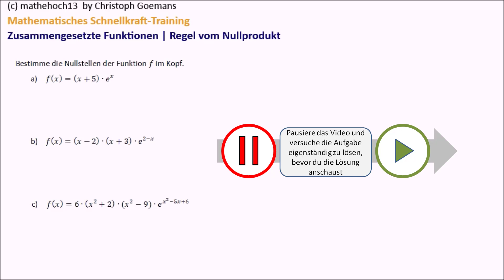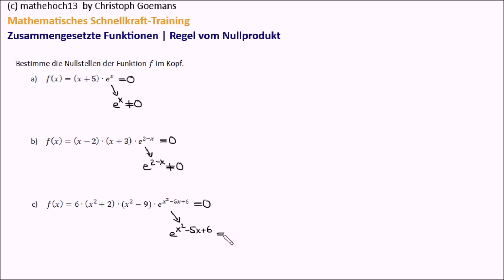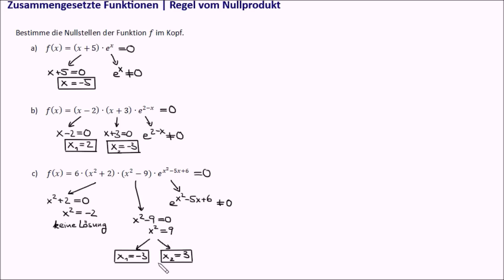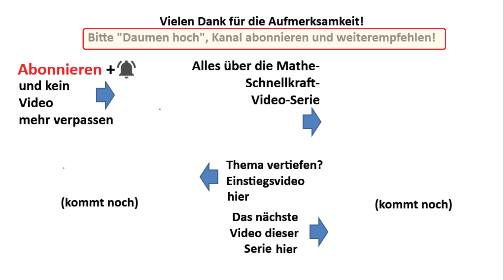Nullstellen von zusammengesetzten Funktionen durch Hingucken erkennen | MST Serie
Die Bestimmung der Nullstellen einer zusammengesetzten Funktion des Typs f(x)=(ganzrationale Funktion)·(e-Funktion) ist sehr einfach, ja das kann sogar so einfach sein, dass man die Nullstellen im Kopf bestimmen kann. Ist dir klar, warum es in der Regel einfach ist? - Ein Video aus der Serie "Mathematisches Schnellkrafttraining".

Auch gibt es eine umfangreiche *kostenlose Aufgabensammlung* mit allen Aufgaben aus der Abi-Video-Serie:

Unterstütze meinen Kanal und werde

:)   ein "Like"
8)  wenn Du meine Videos mit Mitschülern und Freunden teilst